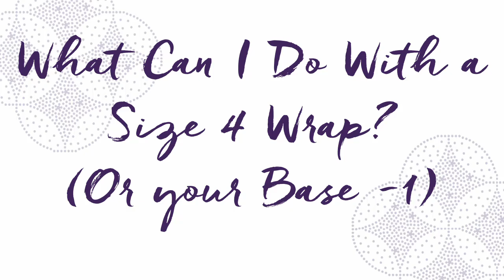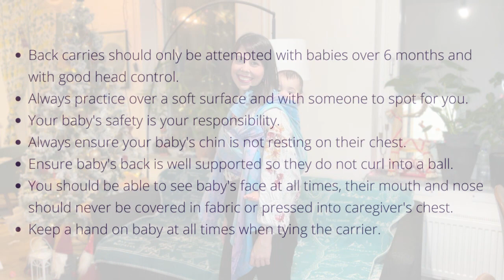4 Ways to Tie a Size 4 Baby Wrap | Your Base Size -1 | What Can I do with a Size 4 Sling?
00:00 - Front Cross Carry Pre-tied
01:50 - Front Wrap Cross Carry Tied at Shoulder
03:43 - Double Hammock Tied at Shoulder with Candy Cane Chest Belt (DHTAS CCCB)
5:21 - Ruck Tied Knotless Tibetan

Learn a few different options for carries with your Base Size -1, these wrap carries can mostly be done with a Size 4 or 5. This tutorial features front and back carries with a woven wrap.

Here Ross uses a size 4 which is her Base Size -1. You should use your Base -1.

If you're new to back carries try this first and only for baby's over 6 months and with good head control

Like these baby wraps?